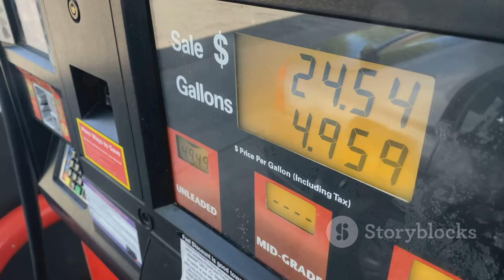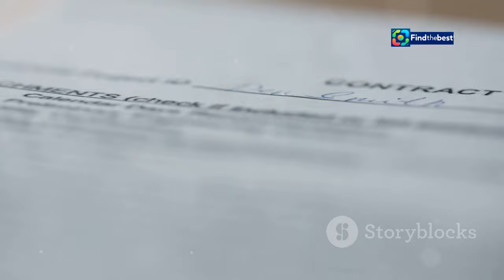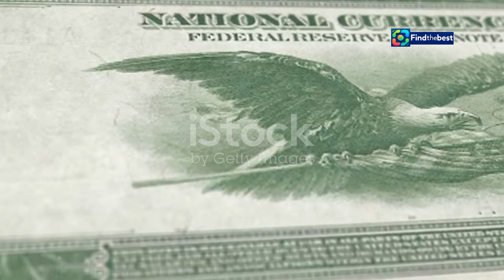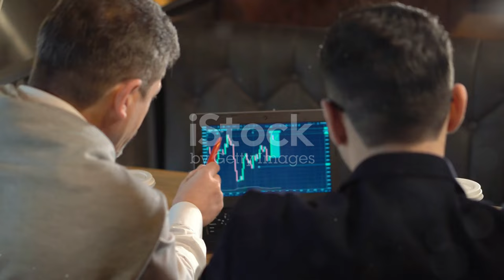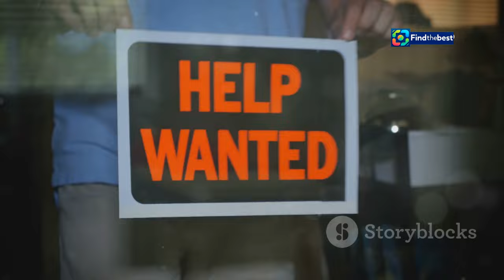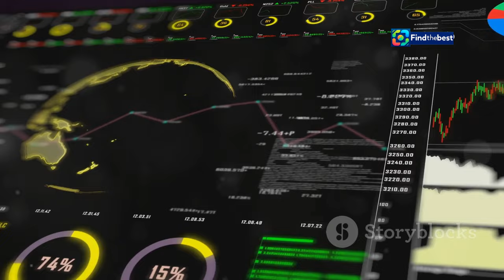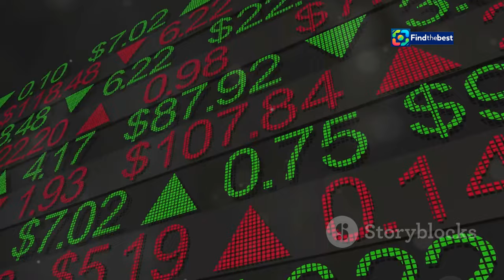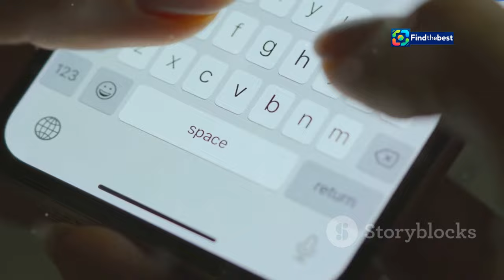Fed`s Hammack: More Work Needed on Inflation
OUTLINE:
00:00:00 Inflation's Grip
00:01:30 Signs of Progress?
00:02:18 The Fed's Toolkit
00:03:52 A Bumpy Road Ahead
00:04:36 Inflation's Stubborn Components
00:05:45 Charting the Course
00:06:42 Navigating Uncertainty
00:07:50 A Collective Challenge
00:08:44 Weighing In

📊 In this insightful video, we dive into Federal Reserve Bank of Cleveland President Beth Hammack's recent comments regarding inflation. 🏦💬 While she acknowledges the progress made in lowering inflation, Hammack emphasizes that there's still work to be done to meet the FOMC's 2% objective. 📉✨

Join us as we explore:
- Hammack's key insights on inflation trends 📈
- The impact of the pandemic on economic recovery 🌍
- What this means for future monetary policy decisions 💡